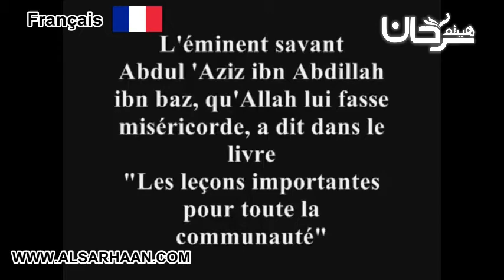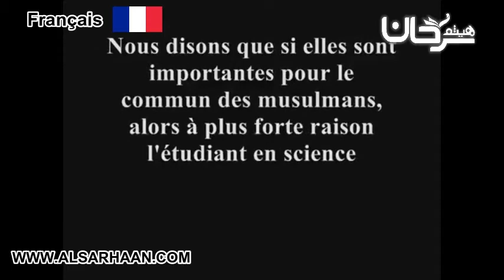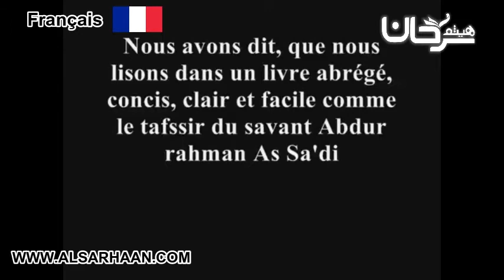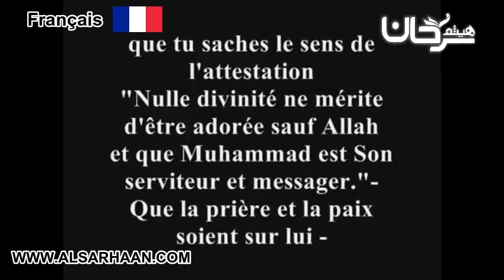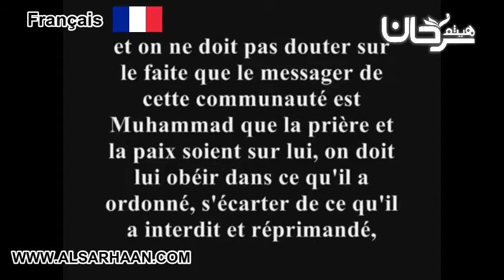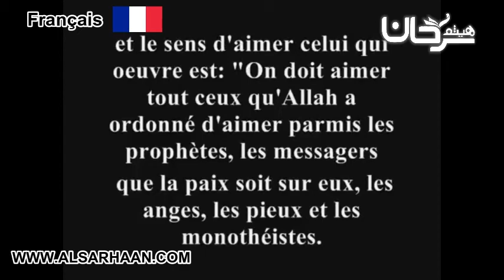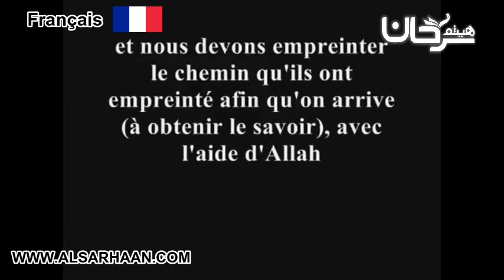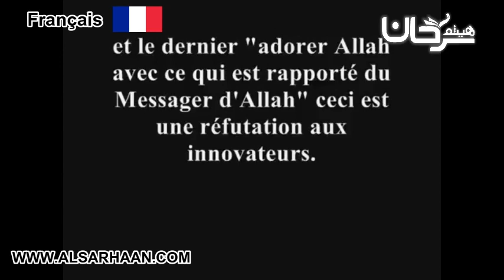🇫🇷 27/09 Explication du livre: Les leçons importantes pour toute la communauté.